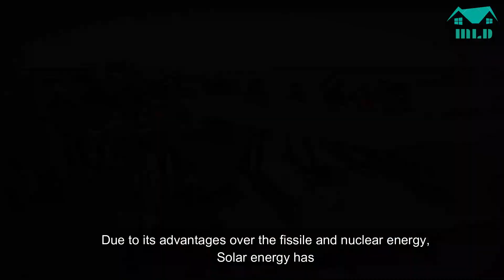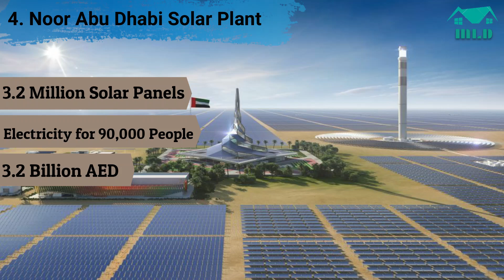Top 10 Largest Solar Power Plants in the World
According to Electricity Generation Capacity, the top 10 world's largest power plants has been discussed in this video.

If you have any question related to video then please write in comments. I'll be happy to answer your questions.